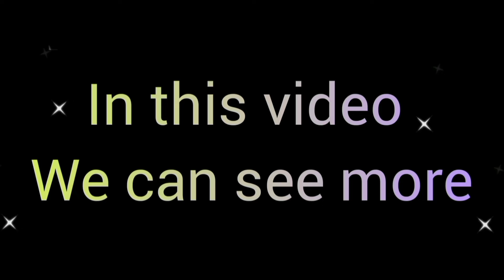MY CHANNEL INTRODUCTION❤️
hi guys,
     I hope you all like my videos and plz keep supporting us..ungalukana video naraiya varum so subscribe paniruga marakama bell icon ah tap panuga apoth la ungaluku notification varum .. thank you all ❤️
for bridal booking: